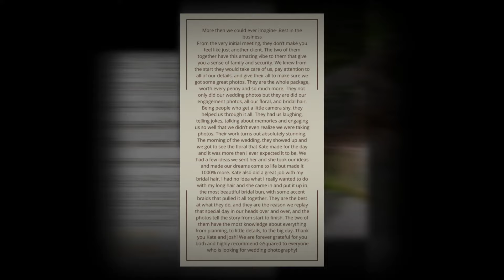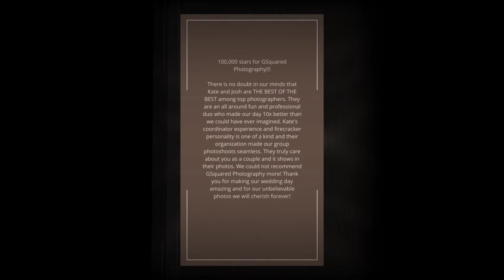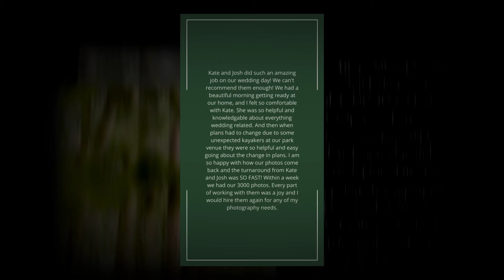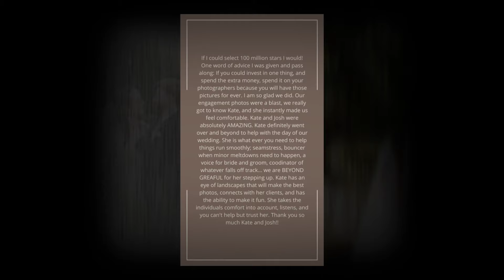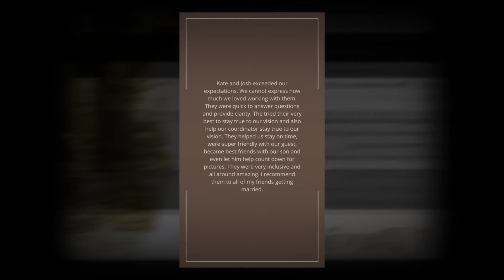Reviews GSquared Weddings Photography